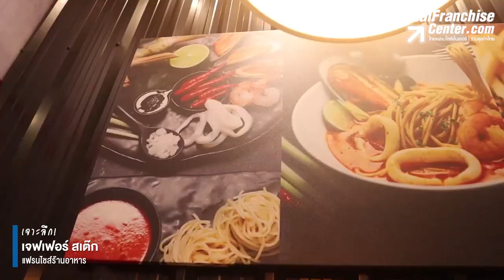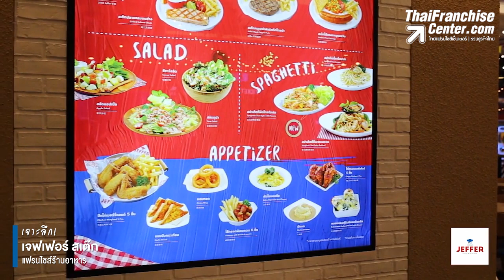เจาะลึก! ธุรกิจแฟรนไชส์ เจฟเฟอร์ สเต๊ก ปี2020 มีอะไรใหม่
ร้านสเต๊กที่รสชาติอร่อย ถูกปากคนไทย ด้วยเมนูที่หลากหลายและปรุงจากวัตถุดิบที่มีคุณภาพ เปิดแล้วกว่า 61 สาขา คลิก!